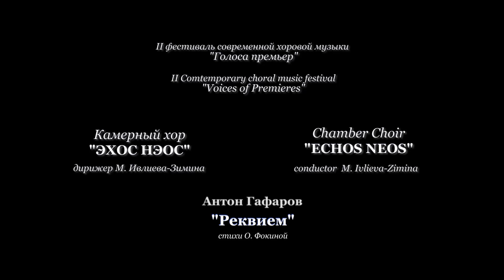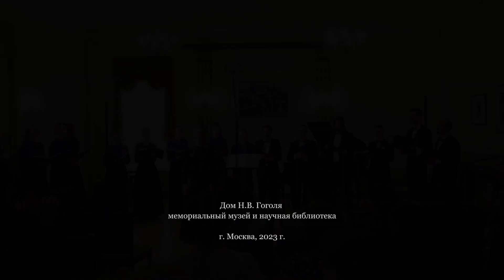Антон Гафаров "Реквием" (стихи Ольги Фокиной) | A. Gafarov "Requiem". Современная хоровая музыка.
II фестиваль современной хоровой музыки "Голоса премьер"
II comtemporary choral music festival "Voices of Premieres"